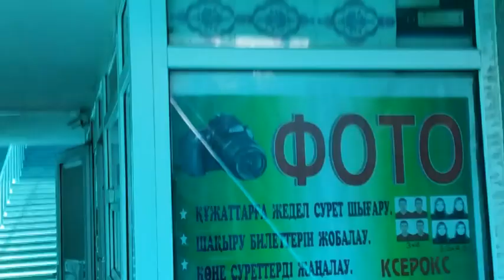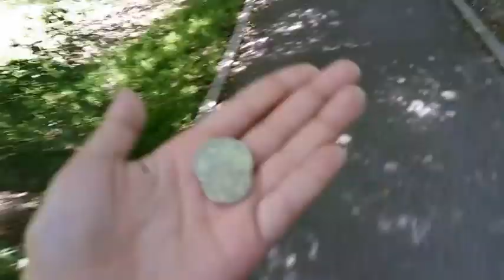Aziz Green vlog/моя любовь каааниикууулыыы!!! Ураа